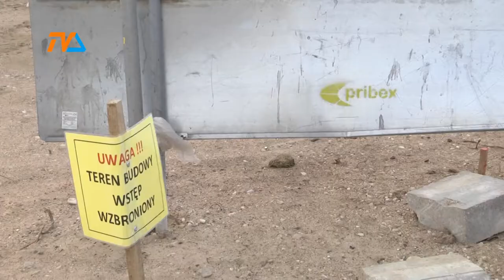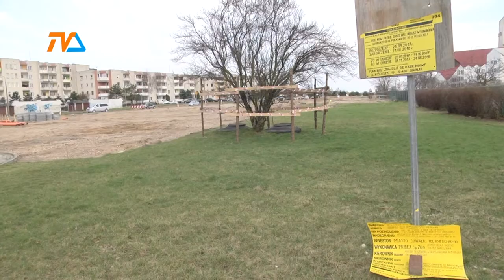Pribex będzie wykluczony z przetargów |TVSUWAŁKI